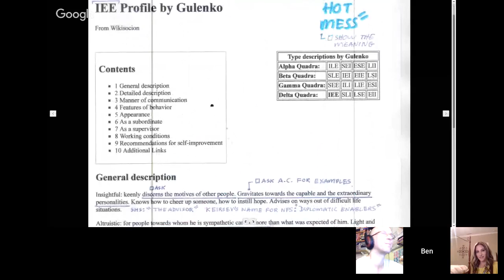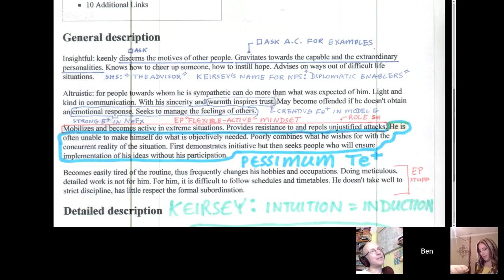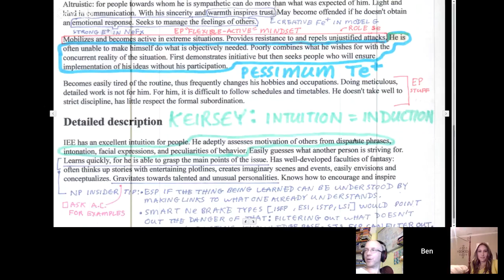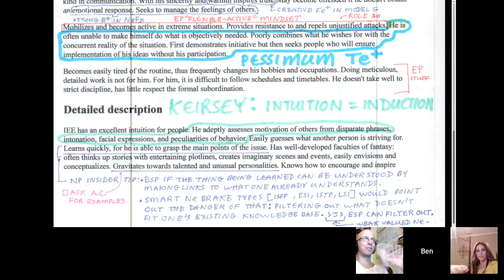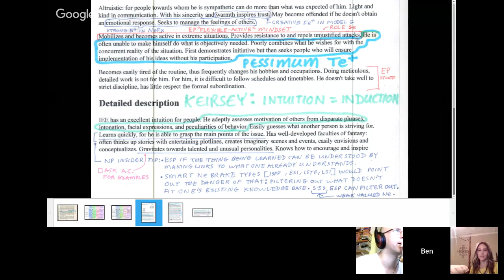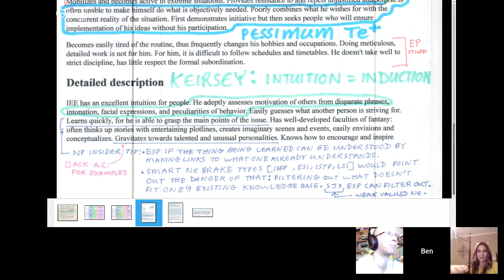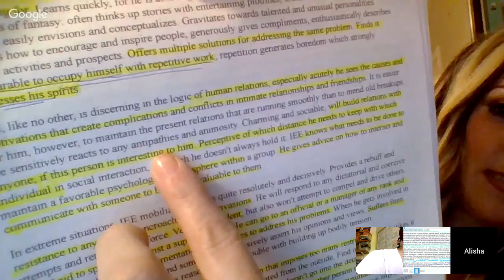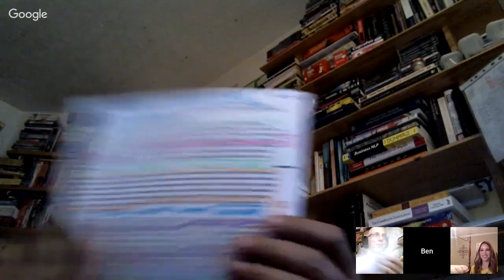ENFP: [Pt 1 of ?] Wikisocion: SOCIONICS I.E.E. by Gulenko (with Alisha: NeFx, E7w8 SxSo)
NeFx Diplomatic Collaborator (ACIE: Abstract, Cooperator, Informing, Expressive)